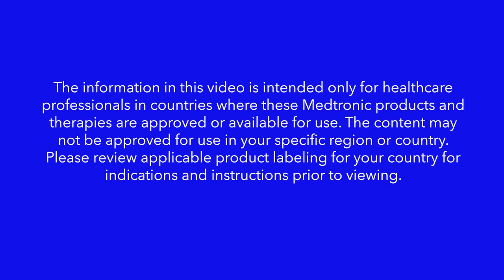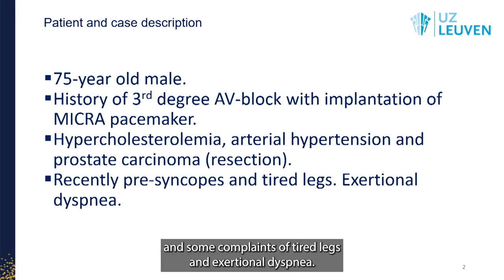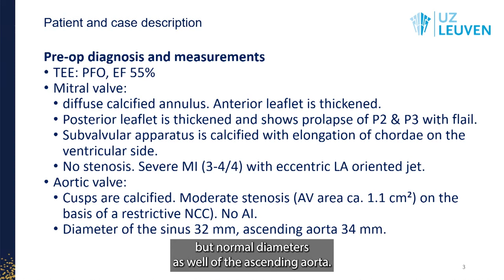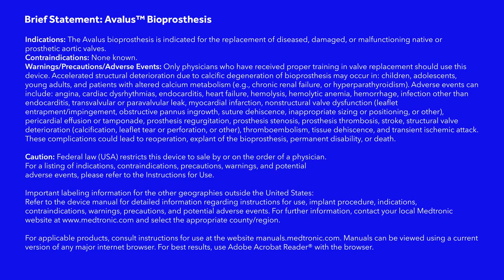Double Valve Replacement — How I Do It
Watch Professor Tom Verbelen, from the University Hospital Leuven in Leuven, Belgium, demonstrate a double valve procedure by implanting a Medtronic Avalus™ aortic valve and a Mosaic™ mitral valve.